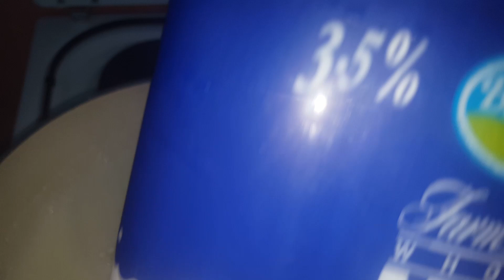DAAWO sida ugu fudud aad u samesan karto cano barawe